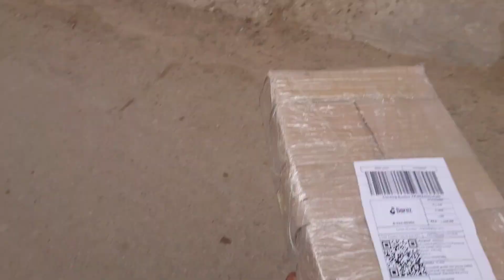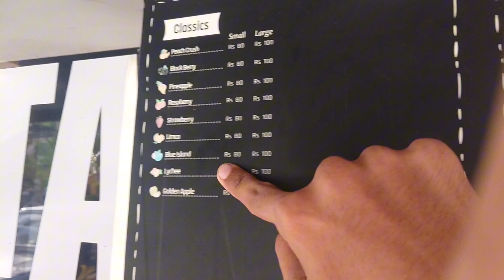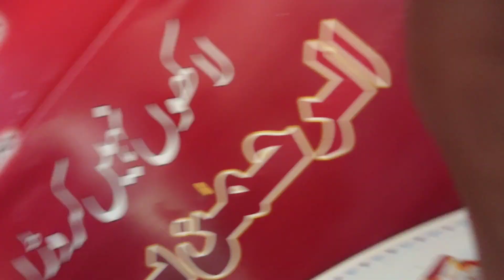DUCKY BHAI Came To My Barber Shop 🤩